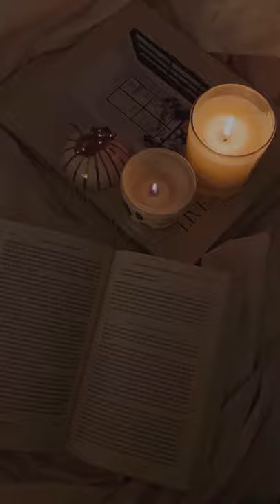A rainy evening with books and tea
YOUR SOOTHING AMBIENCE channel helps you relax, concentrate or relieve stress. this channel will help you calm the mind after a hard day, fall asleep fast and sink into a deep sleep. These videos helps me in meditation, yoga, study or relaxation. Here you can always find videos with sounds sooting ambience, white noise, rain sound and thunder. I hope that my channel will help you!